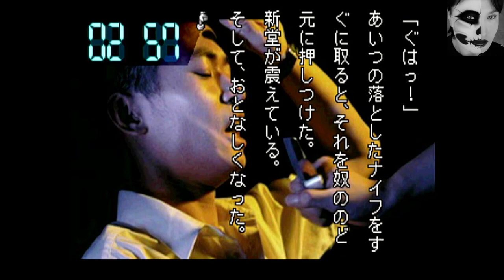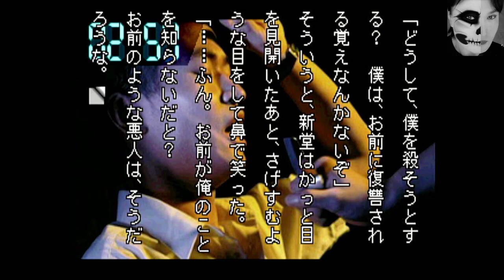【学校であった怖い話S】#22 vs殺人クラブ② 風間と新堂をふん縛る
怪談サウンドノベルアドベンチャーゲーム(1996年 パンドラボックス・PS1)